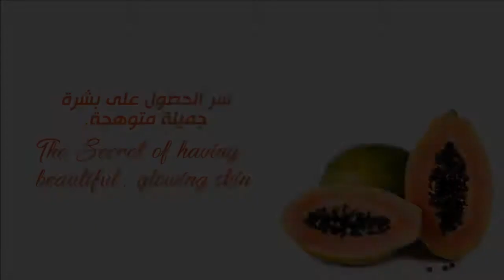PAPAYA BENEFITS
مرحباً سيدتي، تعرفين شنو مفعول فاكهة البابايا على بشرتك؟

ألقي نظرة على الفيديو🌸

Hello ladies, do you know what Papaya can do for your skin?

Just check out the video.. 🌸